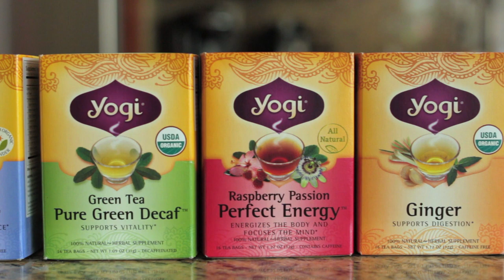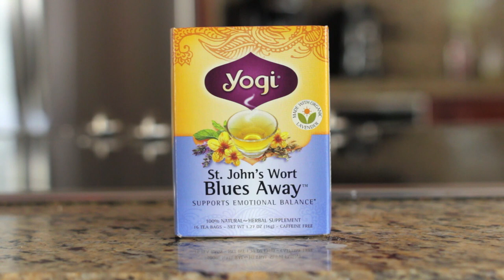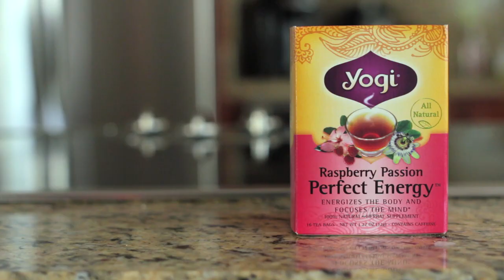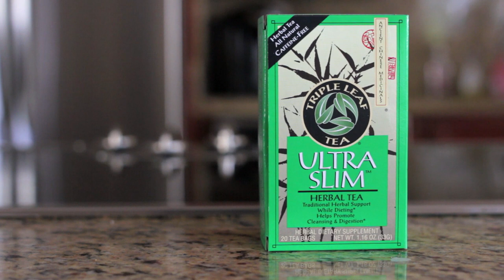Health Benefits of organic tea! Modern Gabby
They are so many benefits from drinking tea that once we discover them we can't go back. My Nana (grandmother) use to have many remedies with just one cup of tea that now I have become a tea drinker myself thanks to her good habits. It all starts at home.

*All of this tea products can be found at most super markets like Wholefoods, The Fresh Market or Nutrition S'mart Stores.

*Note: I never use any sugar or artificial sweeters on my tea.